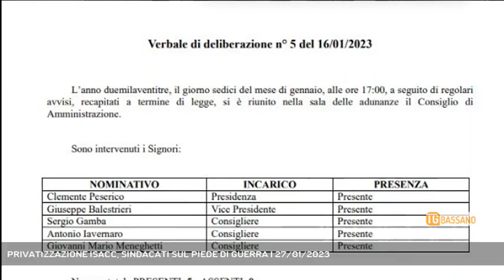PRIVATIZZAZIONE ISACC, SINDACATI SUL PIEDE DI GUERRA | 27/01/2023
TG Bassano del Grappa 27/01/2023 - BASSANO DEL GRAPPA - Sull'ipotesi di privatizzazione dell'Isacc di Bassano arriva la reazione durissima dei sindacati, che chiedono chiarezza e annunciano il coinvolgimento della Prefettura   ||  La decisione dell’Isacc di Bassano del Grappa di incaricare un avvocato di studiare la fattibilità di un cambio di natura giuridica – anticamera per alcuni di una privatizzazione dell’ente – ha causato una levata di scudi da parte della politica cittadina e dei sindacati. Cgil, Cisl e Uil rispondono in modo unitario alla delibera del cda e contestano tanto il metodo quanto il merito. Nel mirino delle sigle finisce innanzitutto la modalità del percorso, intrapreso senza un preventivo confronto. E questo vale in teoria anche per la città e per l’Amministrazione comunale. I rappresentanti dei lavoratori vogliono che sia fatta chiarezza su questa situazione e fanno notare come un percorso relativo alle Ipab sia già nell’agenda della Regione. In soldoni il richiamo a un intervento è molto chiaro e riguarda l’assessore regionale alla sanità Manuela Lanzarin e il sindaco, Elena Pavan. In ogni caso la faccenda si è appena messa in moto con lo stato di agitazione è già stato proclamato ed è stata coinvolta immediatamente la Prefettura di Vicenza - Intervistati LARA DONATI (Cgil Fp), MARGHERITA ALBERTON
 (Cisl Fp ), BARBARA FACCO
(Uil Fp ) (Servizio di Ferdinando Garavello) - Segui Rete Veneta anche sul digitale terrestre! Visita il sito